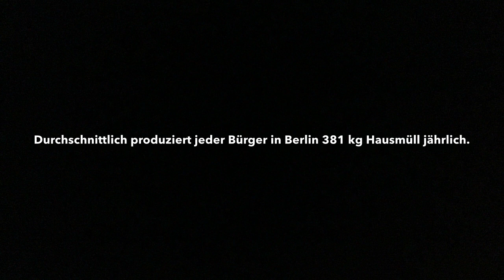abgedreht: mission possible zero waste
Die Einreichung von Schülerinnen und Schüler des Diesterweg-Gymnasiums. Am 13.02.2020 fand die Preisverleihung des 1. Schüler-Filmwettbewerbs der BSR mit dem Titel abgedreht statt. Schülerinnen und Schüler konnten Videos wahlweise in einer der drei Kategorien einreichen. Insgesamt wurden 16 Filme gezeigt. Die Entscheidung fiel nicht leicht, da alle Filme mit tollen Ideen und Umsetzungen glänzen konnten.

Wir danken allen Teilnehmern für Ihre Einreichungen!